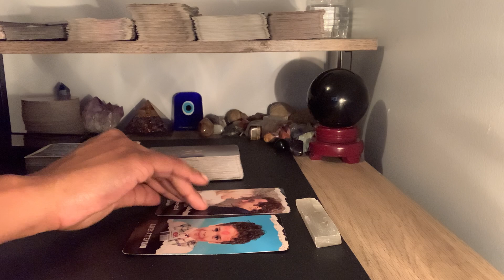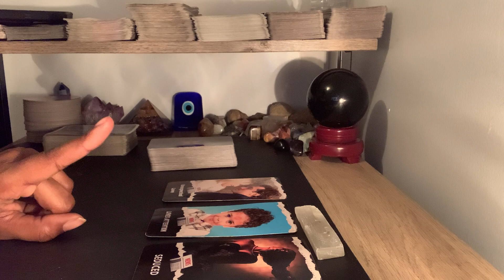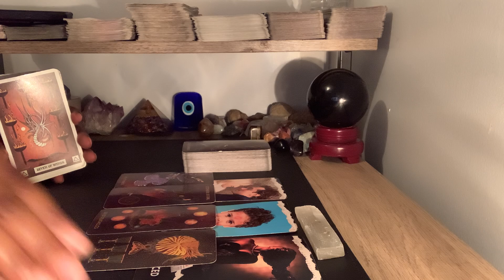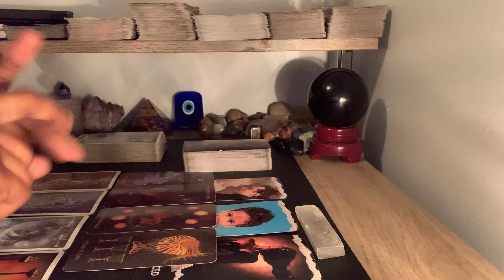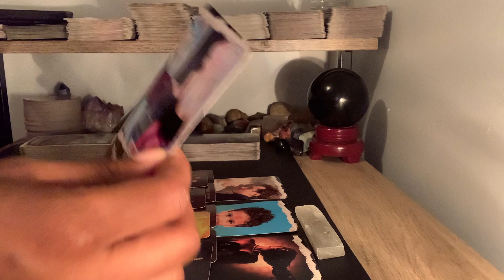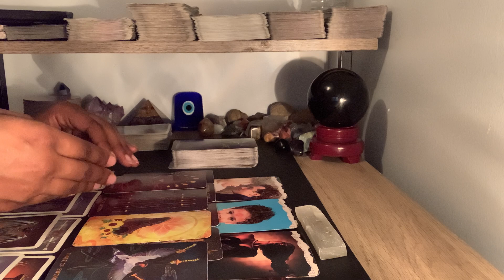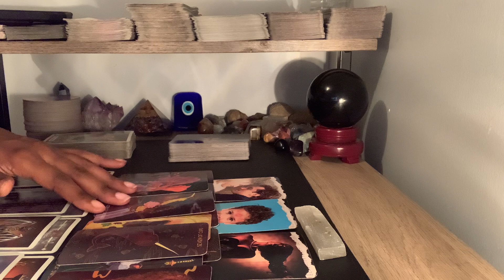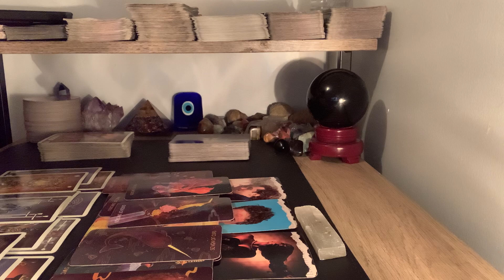Virgo-Ur Open But UnSure & They R Determined To Make It Work Even W/Ur Guard Up🤾🏽‍♂️🚧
Named; ThousandPetalTarot